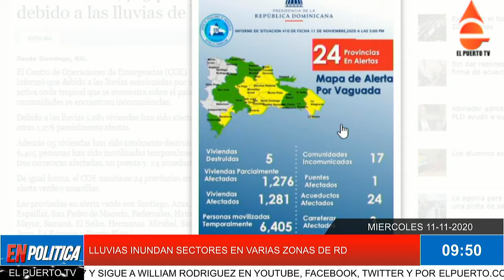LLUVIAS INUNDAN SECTORES EN VARIAS ZONAS DE RD